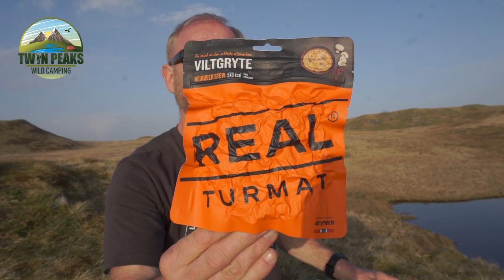Teifi Pools | Solo Wild Camp | Cambrian Mountains | Six Moon Designs Lunar Solo | Real Turmat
Mark takes a hike up the Teifi Pools in the Cambrian Mountains Wales UK before setting up camp at the edge of Llyn Egnant in the Teifi pools, the weather was really warm and sunny, but overnight the weather changed with high winds but no rain thankfully, but all in all it was a lovely day and nights camp.